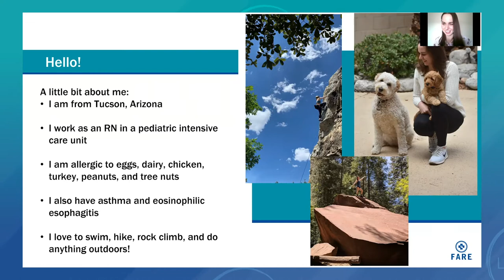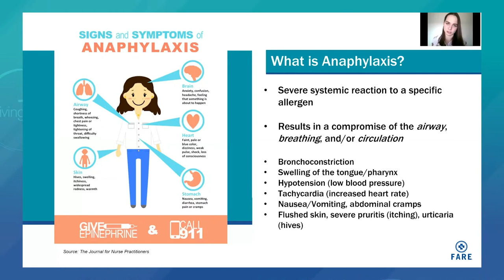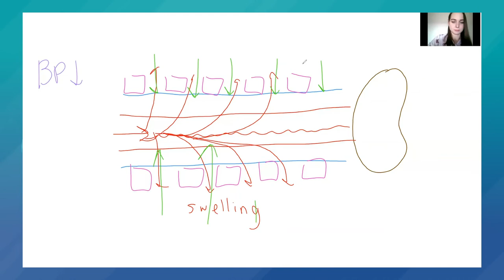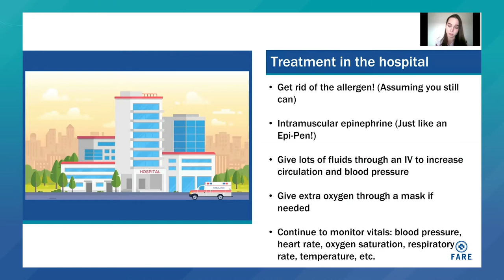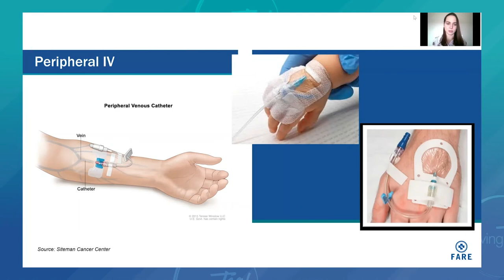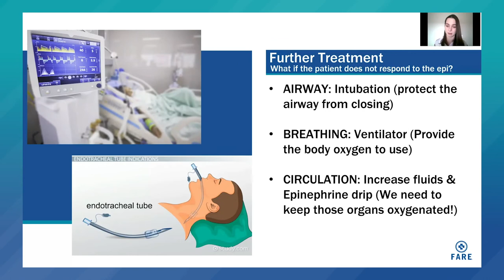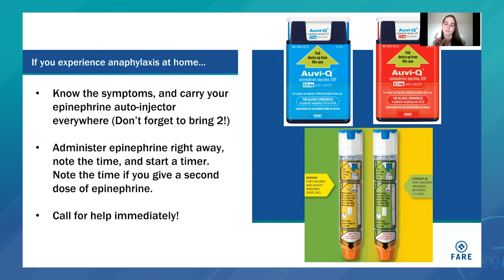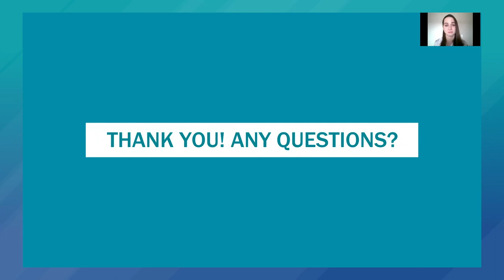Anaphylaxis in the ICU: What to Expect | Living Teal Global Summit